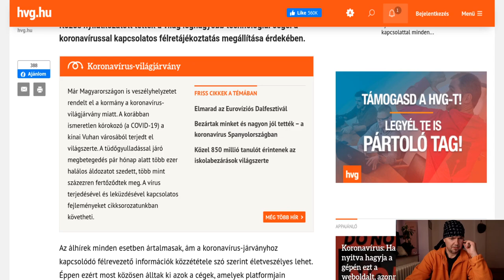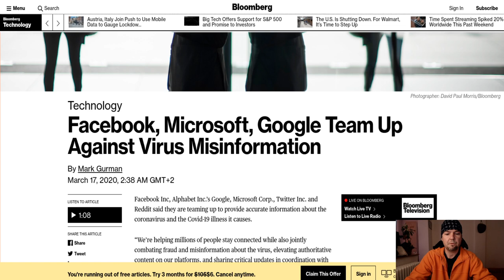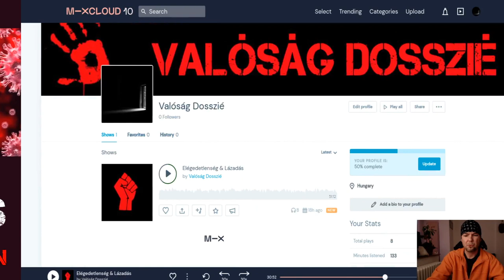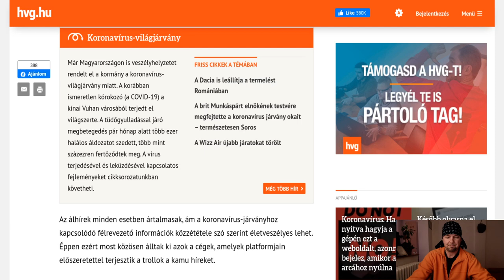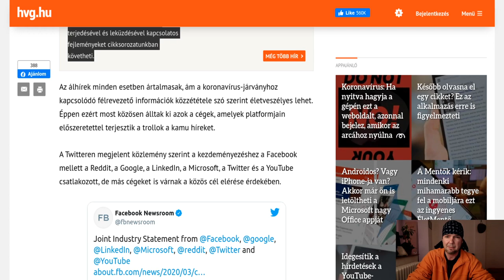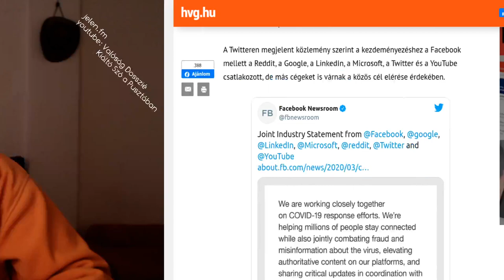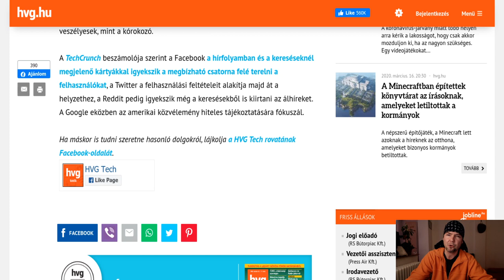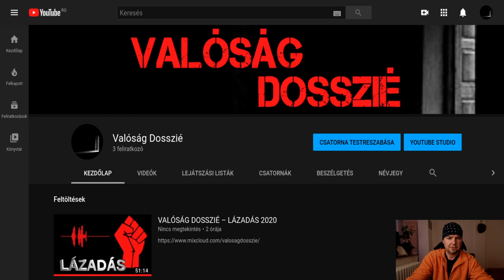Halálra ítélték a józan paraszti észt. Hamarosan tilos lesz gondolkodni!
Közel van az idő, hogy teljesen eltűnik az igazság az internetről. Aki az internetre, a világhálóra, a világra támaszkodik, elesik, mert ez a világ hamarosan romokban fog heverni.